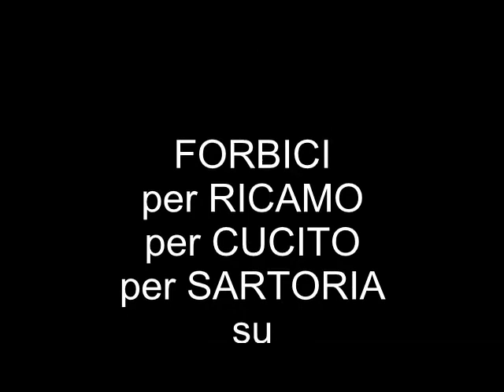Forbici tagli fili taglia seta. Forbici per fili nylon fili pesca e bigiotteria fili collane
Ecco delle forbici speciali per tagliare cartone nylon carta seta e fili per la pesca. Forbici usate per tagliare tessuti e seta.